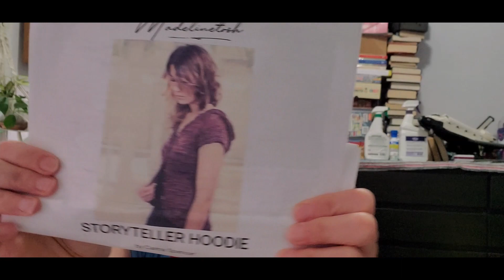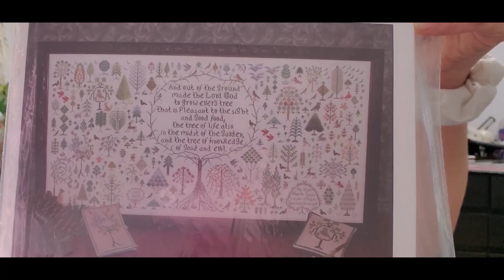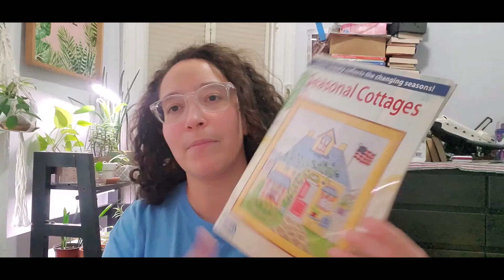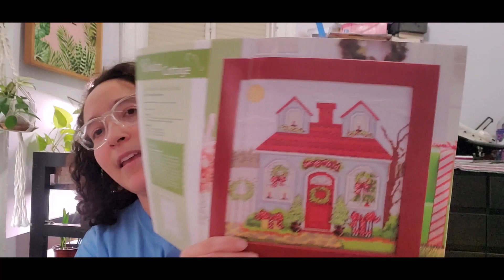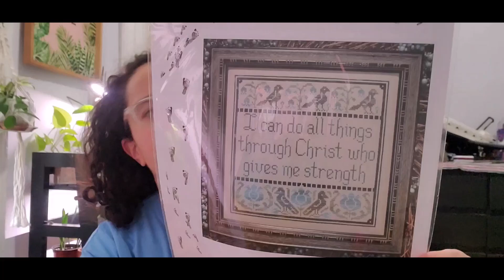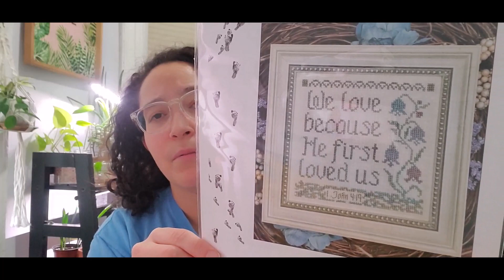January 2024 Wrap Up Crafty Chat Flosstube #42